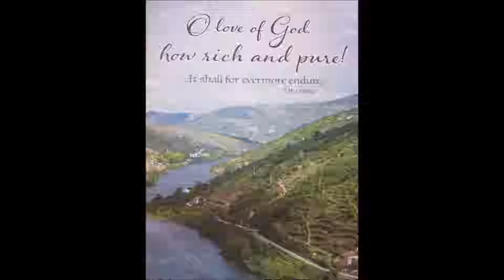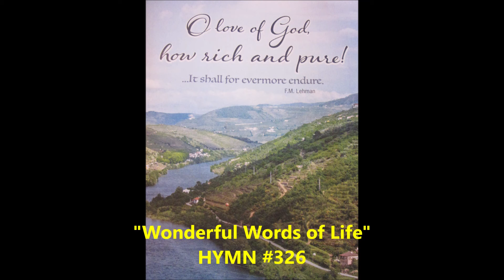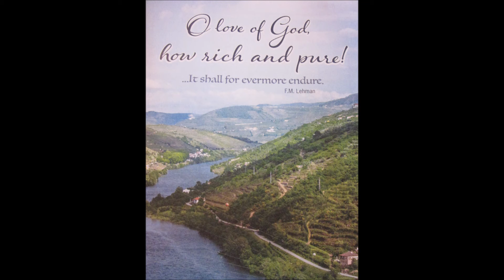"Fully Human in Every Way" Hebrews 2:14-18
A sermon looking at how Jesus is both fully human & fully God, but also how his humanity concerns us as believers.